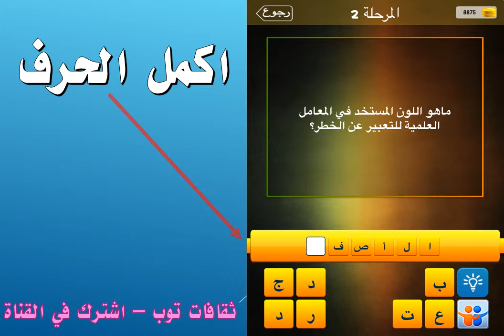ماهو اللون المستخدم في المعامل العلمية للتعبير عن الخطر؟